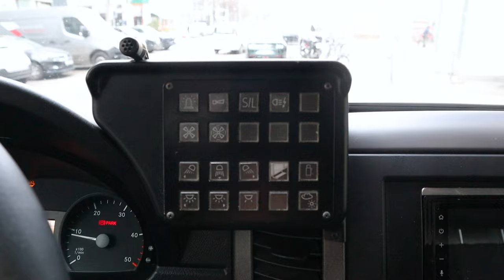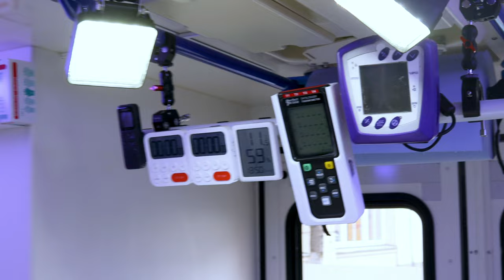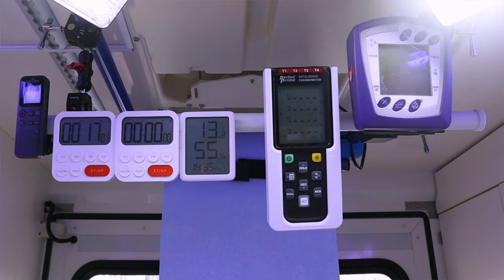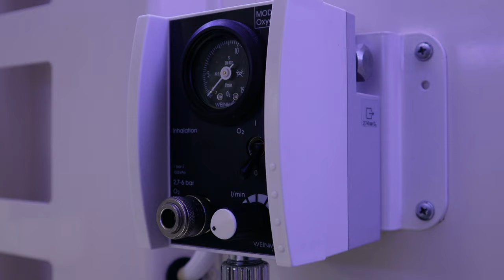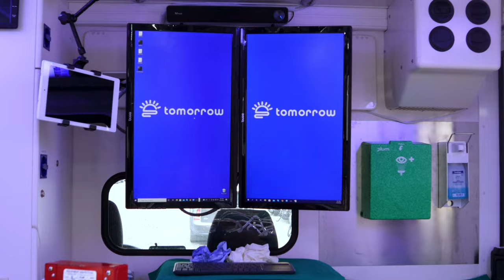Tomorrow's Standby Ambulance Tour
Tomorrow Bio CEO and Founder Dr. Emil Kendziorra gives a detailed tour of our Standby Ambulance in Berlin and goes through the SST process.

Many people want to live longer than what is currently possible, but medical technology is not progressing fast enough. At Tomorrow Bio, we use the latest cryopreservation technology to medically preserve and protect you for as long as it is needed. When medical technology has solved the life extension and aging problems, you will be reanimated to enjoy an extended life.

On the YouTube channel of Tomorrow Bio you can find more information about the concepts of cryopreservation, cryonics, biostasis, vitrification, human revival, and more. We also provide you with practical information about signing up with Tomorrow Bio. Get ready to get an insight into the fascinating world of cryopreservation!

0:00 Introduction
0:26 What is SST?
1:19 Emergency Notifications
1:51 SST Procedure
2:52 Monitoring Equipment
3:19 Surgical Equipment
3:49 Cryoprotective Agent
4:31 Additional Equipment